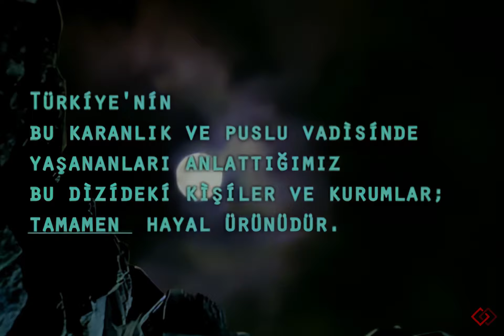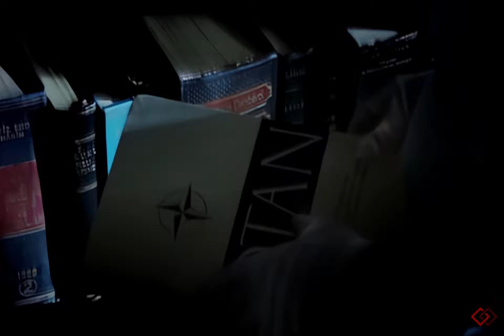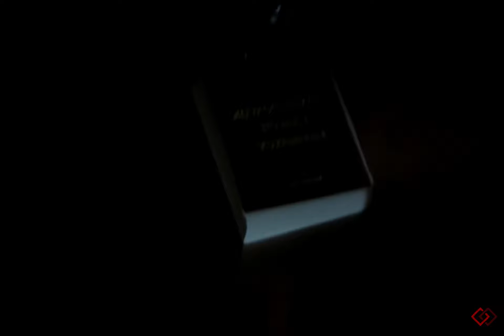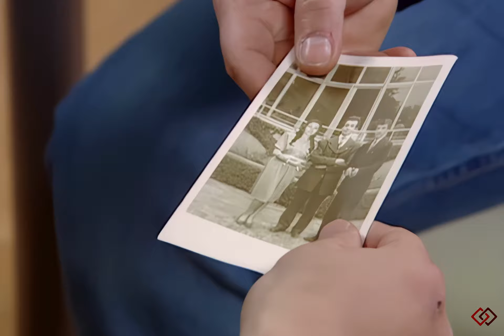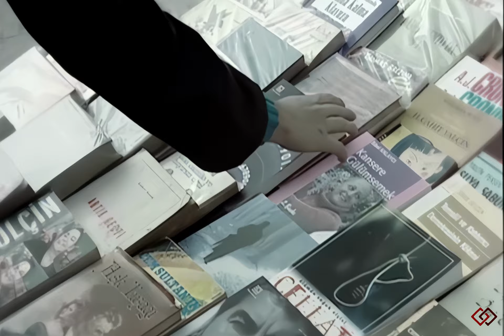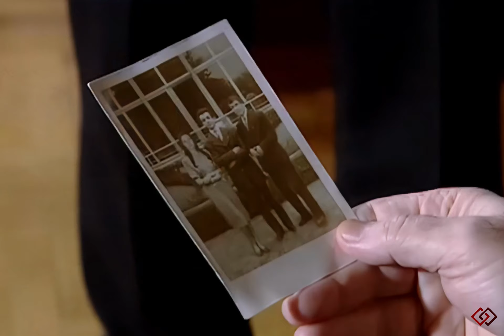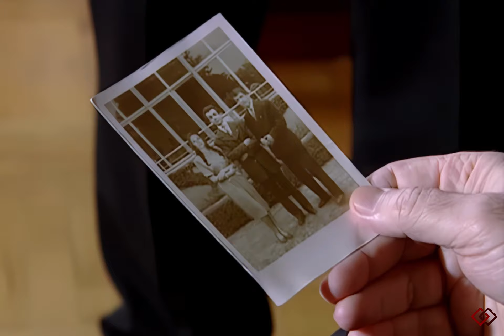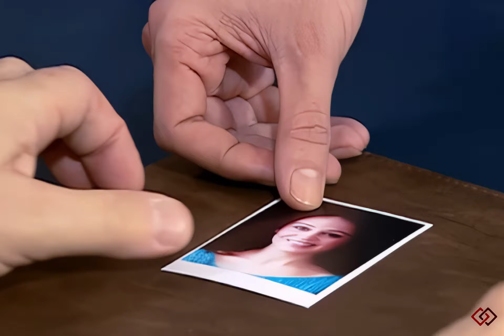Kurtlar Vadisi 66 Bölüm Frame İnterpolation 60 FPS 1080p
“FERAYE”
Feraye, yerde can çekişiyor… Baron şaşkın… Kılıç’ı arıyor; onun, Sabahat’ın evinden çıkarken gördüğü esrarengiz gölgenin peşinde olduğunu bilmeden… Daha sonra, aklına bir isim daha geliyor: Polat!
Elif Sabahat’ın öldüğüne inanamıyor. Ali uğruna diğer sevdiği insanların hayatını nasıl da tehlikeye attığını görüyor ve kendine soruyor, “Devam etmeli miyim?”
Memati, Polat ve sokaklar arasında seçimini yapıyor…
Baron Polat’ı arıyor, Polat’ın beklediği fırsat eline geçiyor; Baron evde ve çaresiz…
Polat, Feraye’nin geçmişini araştırıyor ve Baron’un karşısına bir sürprizle çıkıyor.